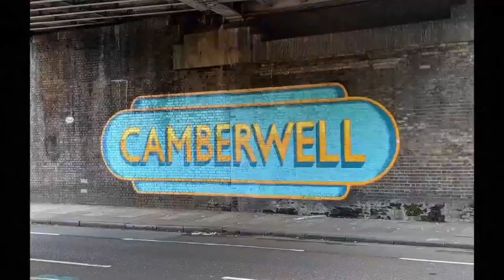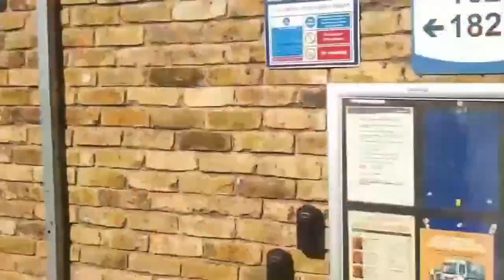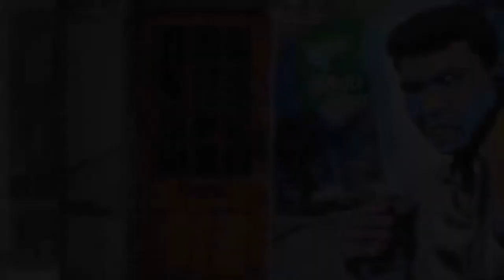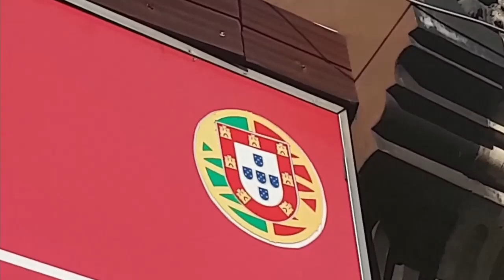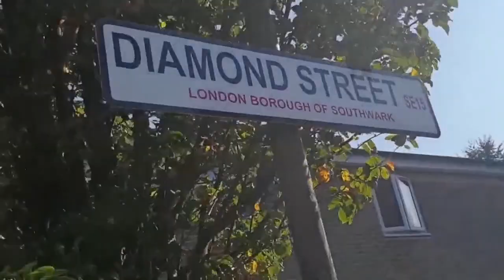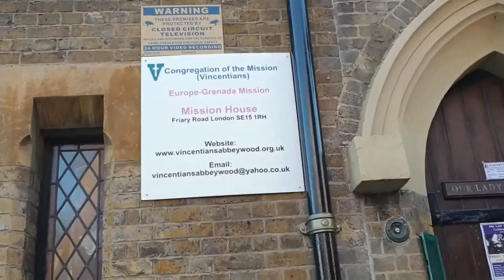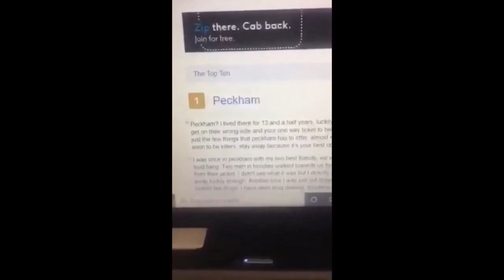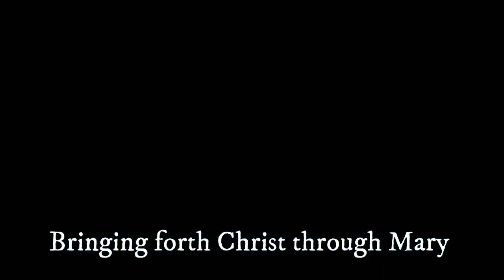Tea with Mary Special Episode 98: In Search of the Face of Christ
Ave Maria! Join us for Episode 98 of Tea with Mary... don't miss it!